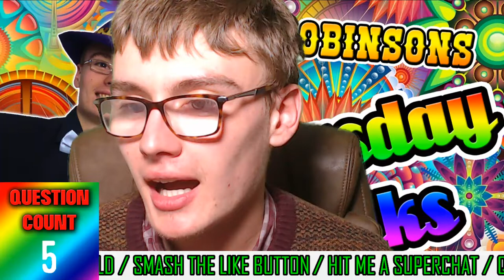Thursday Talks #187 - NEW COMEDY SHORT COMING SOON!